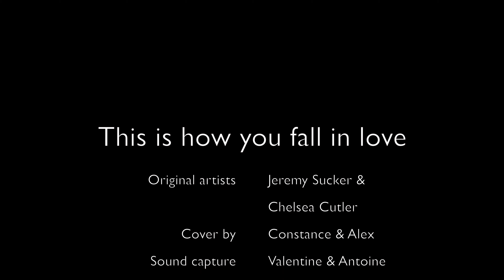This Is How You Fall In Love - Cover by Constance & Alex - 4K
This is how you fall in love - Jeremy Sucker & Chelsea Cutler
Cover by Constance & Alex
Sound capture by Valentine & Antoine
Audio Mixing & Mastering by Johan Van Zalen
Production and Video Editing by Julien P. G.
4K footage - video capture with DJI Mini 2, GoPro Hero 11 Black, Iphone 12 Pro